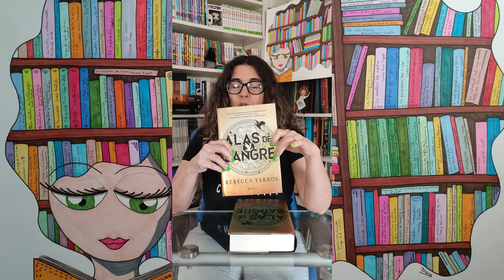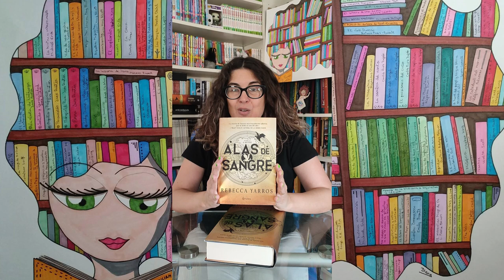Intento de Librera 05. Es el destino 😁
Conseguir una primera edición de Alas de Sangre a los pocos días de estar trabajando en la librería 😍🥰